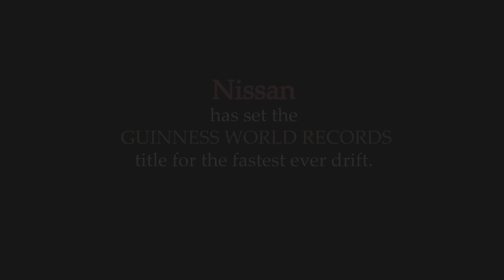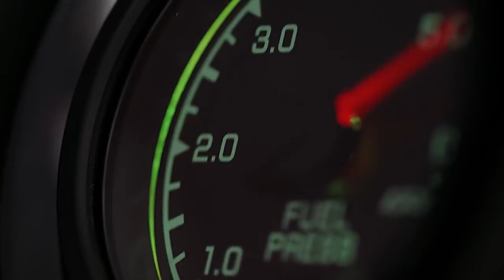In Heaven 🤩 !! W/ Guinness World Record Holder Fastest Drift Car (304.96 km/h ) | Adeelr35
Day3 in Dubai, I’m in Heaven.. This vlog starts from the Prodrift Acadmey Garage, Where I was lucky to see Nissan GT-R that holds the GUINNESS WORLD RECORDS for Fastest Drift 3 times at Speed 304.96 km/h. I see Skyline,GTR and many super cars also get chance to sit in Fastest Drift Car feels very nostalgic. I hope you also love it.

Nissan has set the GUINNESS WORLD RECORDS title for the fastest drift using the specially tuned MY16 Nissan GT-R  by entering a drift at a speed of 304.96 km/hr.  Masato Kawabata, the Japanese drift champion series, set the new world record to clinch the top spot from former record holder Jakub Przygoński of Poland.  The drift attempt was held during a special event that took place at Fujairah International Airport, UAE.

I hope you will enjoy this vlog "LIKE" the video if you enjoyed watching or also "COMMENT" if you want to Suggest something or Appreciate it.